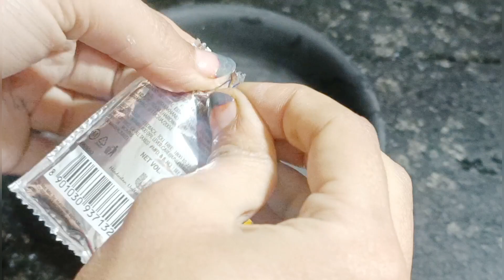Shampoo मे बस यह चीज़ मिलालो चेहरे का पुराने से पुराना कालापन,मैल, दाग धब्बे को दूर करने का तरीका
how to get fair skin,gora hone ke upay,gora hone ka tarika,gora hone ka tarika in hindi,gora hone ka tarika for boys,chehre ko gora karne ka tarika,chehre ko gora karne ke gharelu upay,tomato scrub for fairness,how to get fair and spotless skin,skin whitening home remedies,tomato for skin whitening,Tomato Scrub